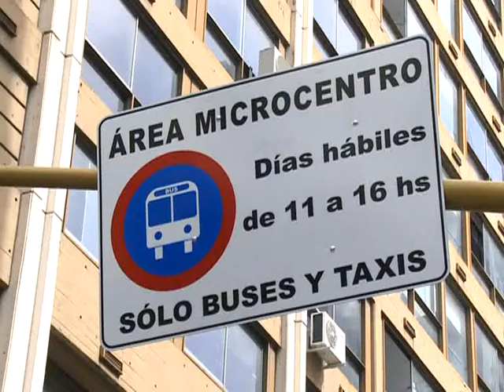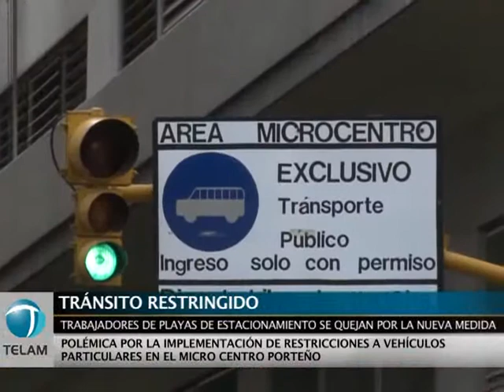Ya rige la restricción de autos particulares en el microcentro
El área de restricción al tránsito en el microcentro porteño comenzó a regir este lunes con controles por parte de las autoridades y sin mayores inconvenientes, opinaron automovilistas y agentes de tránsito.
El área, cuya restricción rige entre las 11:00 y las 16:00, es la comprendida por Avenida de Mayo, avenida Leandro N. Alem, avenida Córdoba y Carlos Pellegrini.

"Hasta el momento no hubo inconvenientes", dijo a Télam una agente de tránsito del gobierno de la Ciudad de Buenos Aires asignada al operativo en Viamonte y 25 de Mayo, que indicaba a los particulares girar en dirección a la Avenida Leandro N. Alem.

Sin embargo, la medida puso a algunos comerciantes en dificultades.

A Enrique, empleado de la tintorería San Jorge, que trabaja con hoteles, ya no le permiten el ingreso al área restringida.

"Tenemos que tomar otra persona para que lleve a mano las bolsas de ropa. No sé cómo vamos a hacer desde ahora", señaló.

En cambio, los dueños de una cochera de 25 de mayo casi Córdoba manifestaron su alivio: "Nosotros quedamos fuera del área de restricción, lo que nos viene bárbaro", indicaron.

Bajo el cartel de "Área Microcentro, solo buses y taxis", los agentes dejaron pasar no sólo a estos vehículos sino a camionetas, utilitarios y autos de discapacitados.

Para los taxistas, la medida "es buena" porque el tránsito estaba imposible, dijo un chofer a bordo de un Renault 9 que franqueó la barrera e ingresó en el área.

La restricción, que se cumplirá de lunes a viernes, se inscribe dentro del "Programa de Ordenamiento del Tránsito" diseñado por la subsecretaría de Transporte, informó el gobierno porteño.

Dentro del área de restricción del tránsito de autos particulares está exceptuada la circulación por Viamonte, San Martín entre Corrientes y Córdoba, Bartolomé Mitre entre Carlos Pellegrini y Diagonal Norte, Piedras entre Avenida de Mayo y Rivadavia, y las avenidas Corrientes y Diagonal Norte.

No obstante, podrán ingresar al área restringida los vehículos particulares que se dirijan a una cochera situada en la zona en el horario de 11 a 16, para lo cual deberán contar con el permiso que se otorgará solamente a aquellas personas o entidades que posean cocheras habilitadas en el perímetro mencionado.